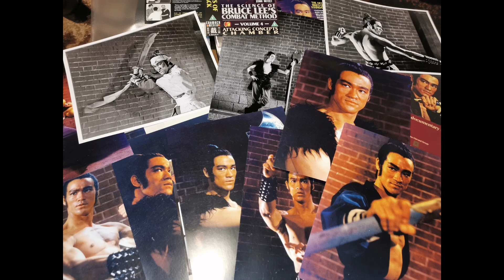Bruce Lee dragon of jade blind swords man Ancient classical warrior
Bruce Lee dragon of jade blind swords man Ancient classical warrior photo shoots in costume s weapons